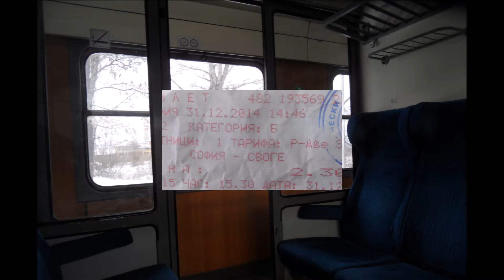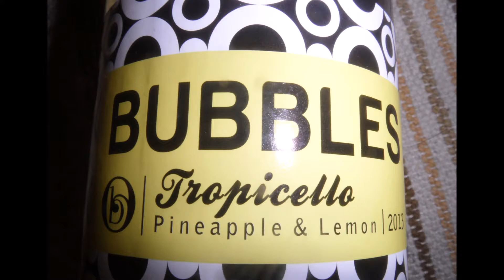Chestita Nova Godina